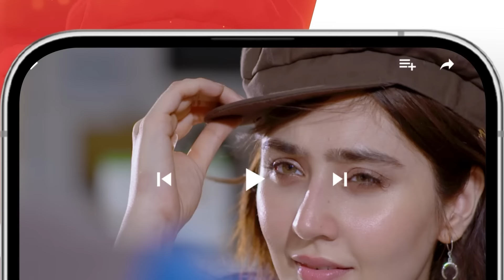Kahain Kis Se - Episode 32 - 15th December 2023 [ Washma Fatima & Subhan Awan ] - HUM TV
CAST:

Subhan Awan,
Washma Fatima,
Ghana Ali,
Syed Afraz Rasool,
Hareem Sohail,
Muhammad Ali Josh
Fareeda Shabbir,
Behroz Sabzwari,
Ambar Khan,
Majida Hameed,
Khalid Bin Shaheen,
Farah Nadeem,
Ayesha Kamran,
Ahmed Rafique,
Yashmeera Jan,
 Urooj,
Aliya Jamshed,
Huma Nawab,